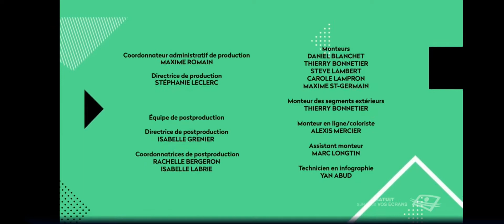《 Jitâ26 》 Crédits Cochon Dingue en Télé-Québec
Sketchers United: jita26televisi
Studios: Toronto, Ontario, Canada